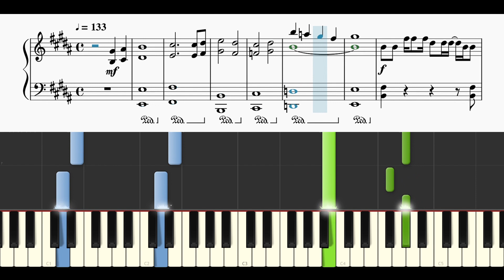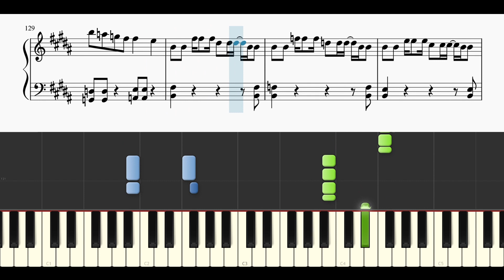Hey! Say! JUMP / Ultra Music Power 【耳コピ楽譜中級】 (Piano cover)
封印されてしまうとのことで急遽作ってみました😢